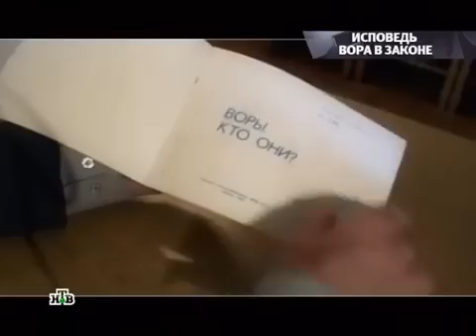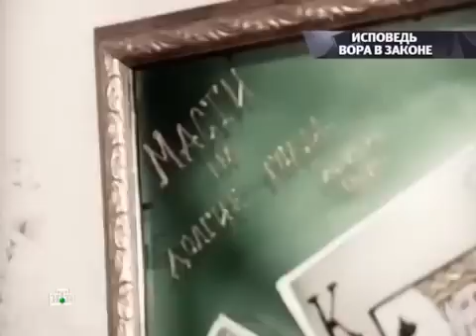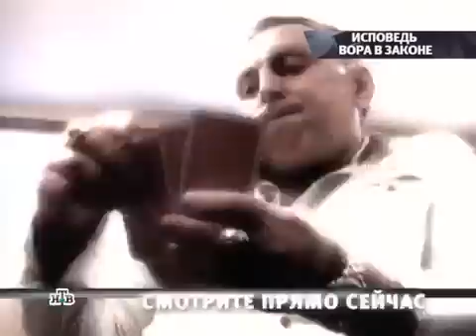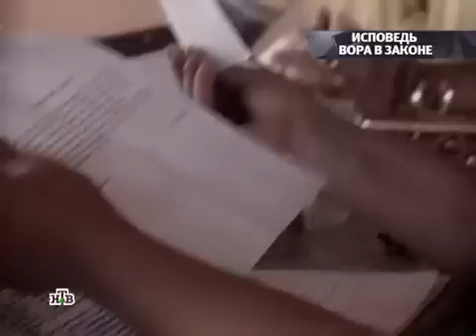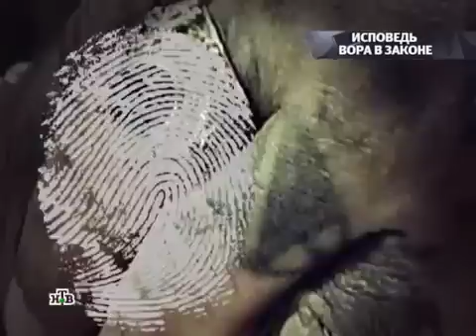Большое интервью вора в законе Саши Севера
Большое интервью вора в законе Саши Севера от телеканала НТВ